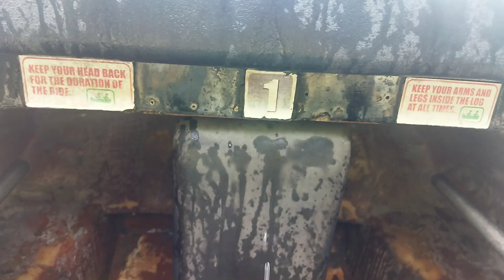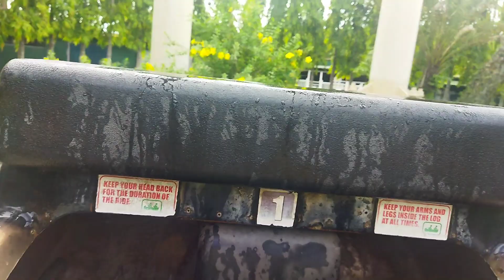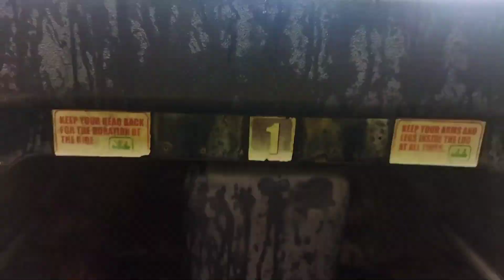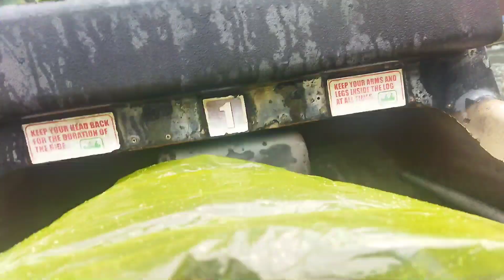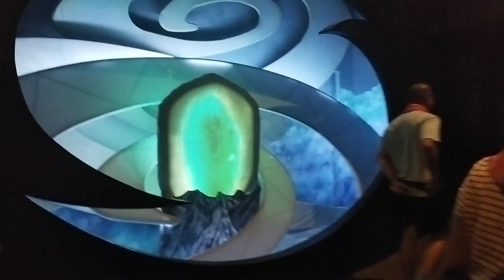DATI PANGARAP LANG KITA! NGAUN, KAHIT ARAW ARAW PA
Birthday mo ba?

Sa Enchanted Kingdom Libre ka
sa buong Birth month mo!!

Mga kailangan Dalhin
Valid id's (any id's)
Umid
Postal i.d
Birth Cert etc

Enchanted Kingdom open every Friday to Sunday. From 11am to 8pm

Take Note!! FOODS NOT ALLOWED INSIDE THE PARK!!

Mga kailangan dalhin!
Raincoat and Extra clothes
water na rin to keep you hydrated
Magdala ng Jowa para may kakapitan ka!!!🤣🤣🤣

Kung wala kapit ka nlng maigi besz baka mahulog ka sa maling tao🤣🤣🤣 charrrr